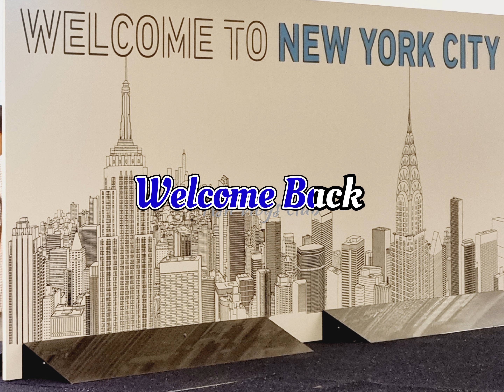Central Park Manhattan Newyork City, United States of America 🇺🇸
Hi everyone, in this video I will visit Central Park which is located in Manhattan Newyork City USA 🇺🇸 Central Park is an urban park between the Upper West Side and Upper East Side neighborhoods of Manhattan in New York City, United States. It is the fifth-largest park in the city, containing 843 acres (341 ha), and the most visited urban park in the United States, with an estimated 42 million visitors annually as of 2016.
Main attractions include landscapes such as the Ramble and Lake, Hallett Nature Sanctuary, the Jacqueline Kennedy Onassis Reservoir, and Sheep Meadow; amusement attractions such as Wollman Rink, Central Park Carousel, and the Central Park Zoo; formal spaces such as the Central Park Mall and Bethesda Terrace; and the Delacorte Theater.

SAS Software
BOSS
Fujitsu
Salesloft
United Promotion GmbH

newyork newyork